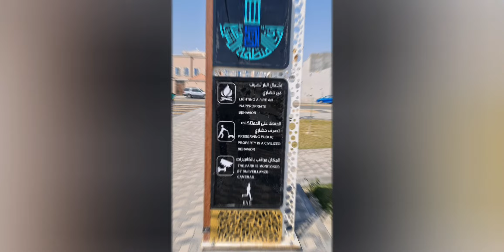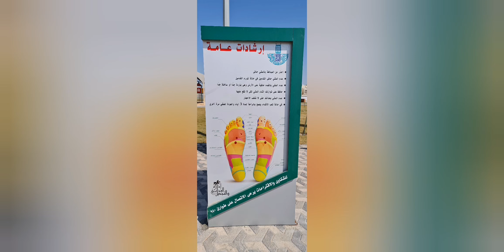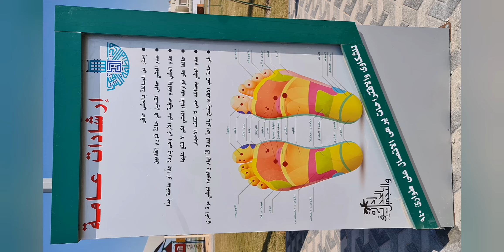AZIZIYAH PARK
It's near to Aziziyah Rubber Mat Walkway on the sides of Aziziyah Beach.
Very nicely made reflexology walkway

Aziziyah Park ( Near New Walkway)
حديقة شاطئ النورس
حديقة شاطئ النورس

Please do watch with your family & friends 👨‍👩‍👦 always try to watch in full screen mode.

If you like our videos, please do make "SSLC"
S - SHARE
L - LIKE &
C - COMMENT 🙏

Your Likes and Comments will encourage us, it will add in our life time memories.
Thanks 😊
நன்றி & வணக்கம் ✌️